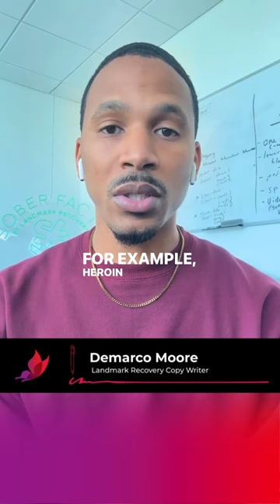What is the Controlled Substances Act (CSA)?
The Controlled Substances Act plays a critical role in regulating how addictive drugs are made and distributed in the United States.